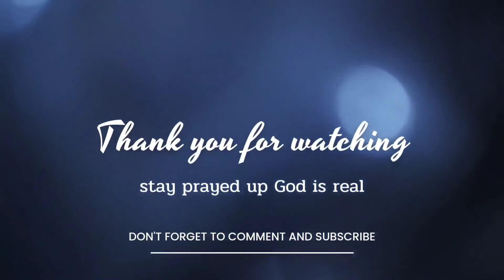LIFE IN ASIA:UNBOXING FUTURE MFANA MERCH,| Faith Essence and Life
Hello and welcome to another video of ,on the life in Asia , on this video we will be sharing about Phila's new business adventure, hope you are inspired please do react on the video and do subscribe on this channel so you do not miss a single upload. You are loved.